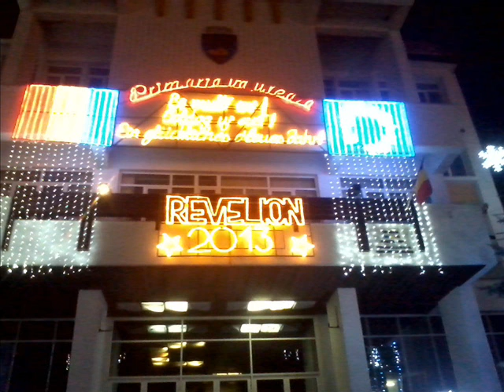Adrian Daniel - Isus Bine Ai Venit ( 2012-2013 ) ( Official Song De Craciun 2012-2013 )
Steaua Crăciunului să îţi lumineze viaţa, fie ca sărbătoarea magică a Naşterii Domnului să îţi aducă sănătate, fericire, împlinire, succese, iubire şi numai bucurii! Cele mai călduroase urşri si un Crăciun fericit alături de cei dragi!